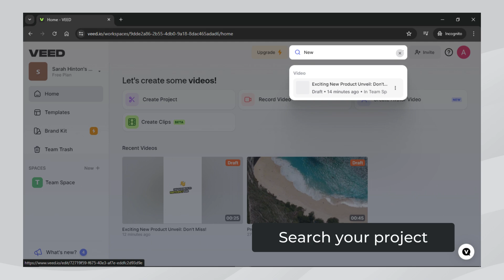Searching on VEED IO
The user flow of Searching on VEED.io:

00:00 Searching on VEED.io
00:03 Head to your VEED Dashboard
00:06 Click on Search
00:09 Search your project
00:12 Search for Tools
00:15 Search for Tools again
00:18 And that's it!